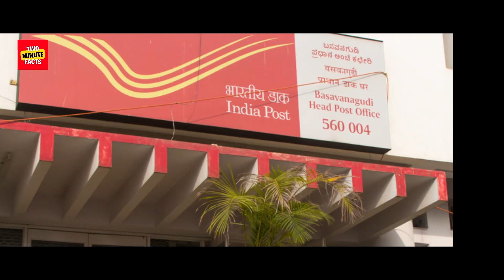Random facts about Indian culture that you didn't know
Topic:

In this video, we are going to showcase some amazing and interesting facts about India & Indian culture. These facts will amaze you and will give you a new perspective on the world around you.

We'll showcase some amazing facts that will surprise you and make you think about the world in a new way. Whether you're a student or a lifelong learner, these facts are sure to fascinate!

Hi guys in this video I have told about facts which you don't know about / facts today/ new facts / top facts / new facts. Facts to know / fact video

Hi, If you have any problem with any video clips & images or if you have any issue with our video then please contact us in our gmail first, we will resolve your issue or might delete our video. Thank You.

fact
facts
facttechz facts
shorts
fat fire
fact bhai
fact video
fact shorts
factory
factsman
fact 15
fact फायर
fact वीडियो
facts in hindi
fact 2 fact
fact amazing fact
fact 2 fact channel
fact to fact
fact don
fact भाई
fast job
fat free
fact guru
fact mind
fact zone
fact tech
fact world
fact puzzel
fact channel
fact question
fact universe
fact video kaise banaye
fact about girl
fact is fact
fact hindi
fact kaha se laye
fact storage
facts youtube channel
fact new
fact 15 funny video
fact india
fact japan
fact short video
factz
fact 4 knowladge
fact education shorts
fact इन हिंदी